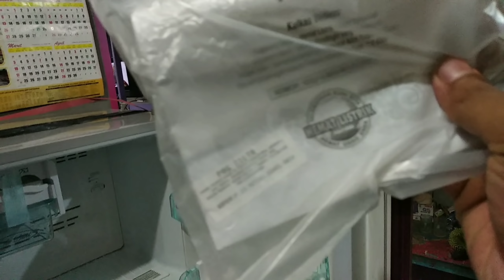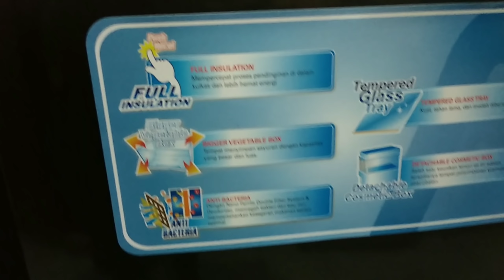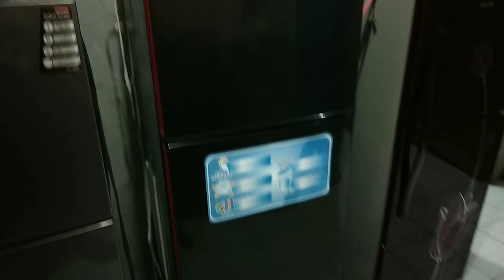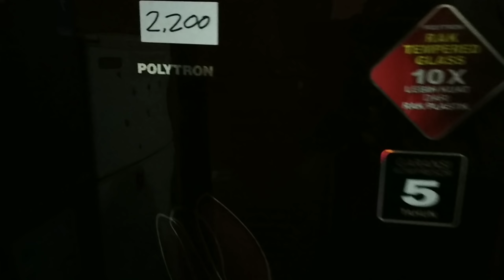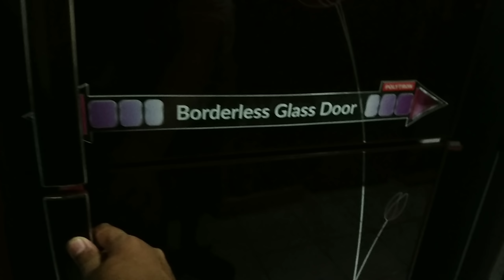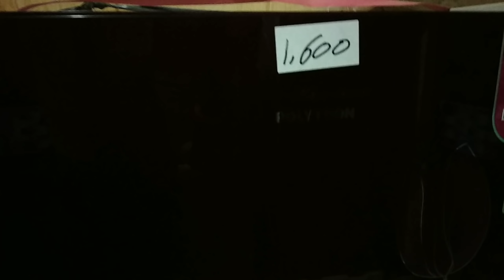Refrensi Beli Kulkas POLYTRON Belleza Dengan AQUA Sanyo ⚡ Listrik Hemat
polytron belleza dan AQua sanyo